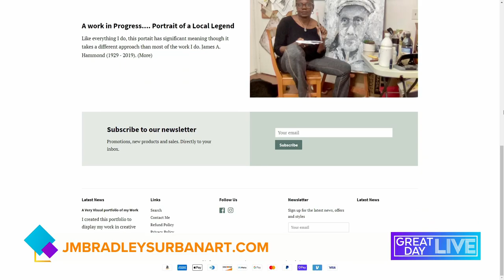Black Artist in the spotlight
Artist Jeannette Bradley draws inspiration from her work in low- income neighborhoods. You can see her work on display at the Suncoast Black Arts Collaborative.